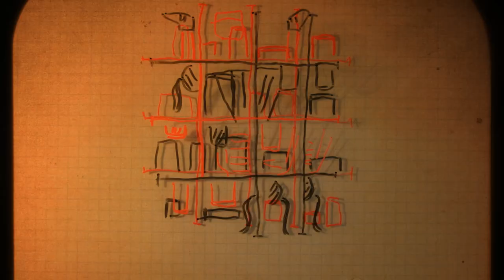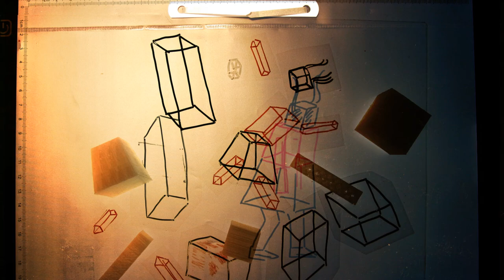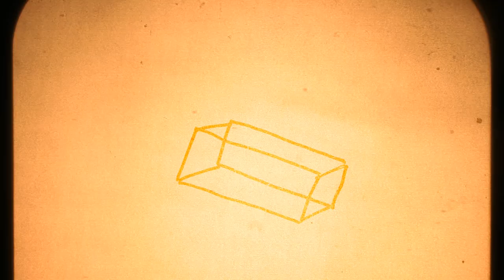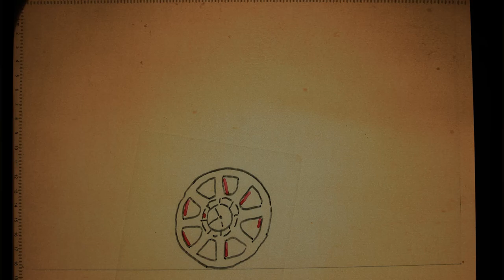Przepych - Azbest (Asbestos) OFFICIAL MUSIC VIDEO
Author / autor: Wiesława Ruta.

Video to the track from the "REGRESARABAS" LP released on March 25th 2019 by Red Wig, Degelite, La Loutre Par Les Cornes and band itself - Przepych.
Teledysk do utworu z LP "REGRESARABAS" LP wydanego 25 marca 2019 roku nakładem Red Wig, Degelite, La Loutre Par Les Cornes oraz samego zespołu - Przepych.